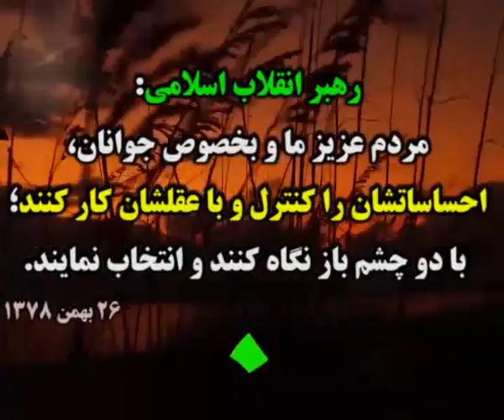•—•• از انتخابات 1396 چه خبر؟ ••—•